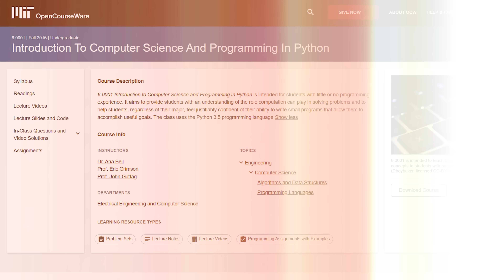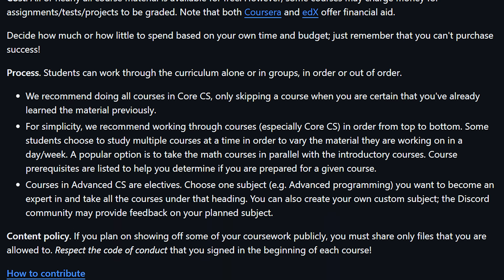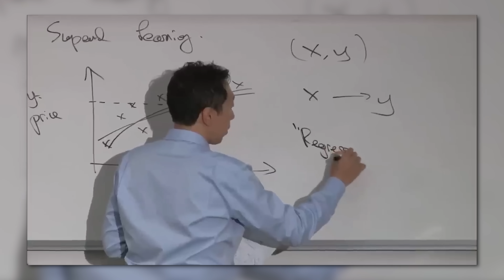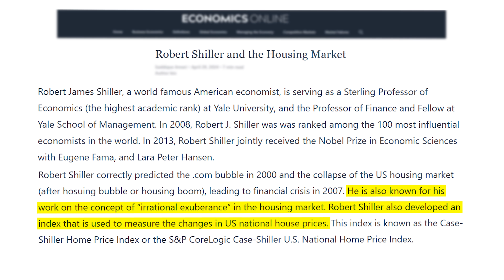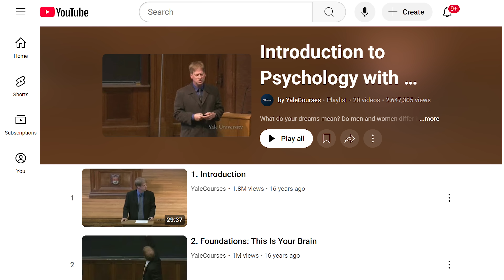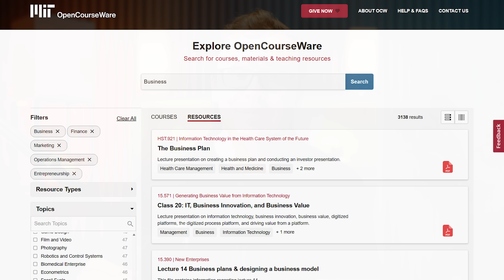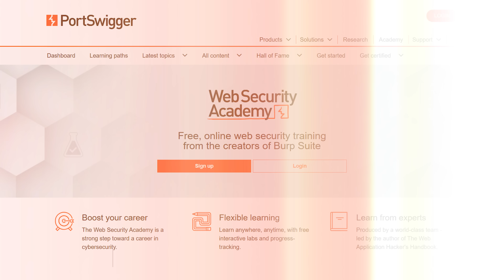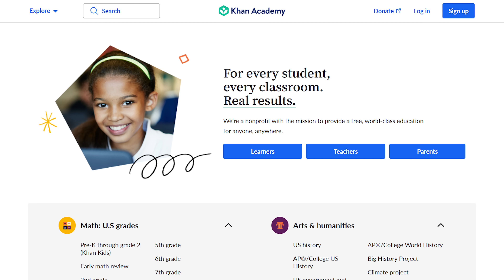10 Free University Courses That Are Better Than Paid Ones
Tired of drowning in student debt for outdated education? Discover ten completely free university courses that deliver better career outcomes than expensive degrees costing hundreds of thousands. From MIT's computer science program to Yale's psychology lectures, these world-class educational resources are available right now without application fees, student loans, or four years of your life. Perfect for career changers, ambitious professionals, and anyone seeking high-quality skills training without the financial burden. Learn cutting-edge technology, finance, cybersecurity, and business management from Nobel Prize winners and industry pioneers who actually know what employers want. These aren't watered-down versions - they're the exact same courses taught at prestigious universities, minus the inflated price tags and unnecessary requirements. Whether you're interested in machine learning, game development, or web security, these free alternatives provide practical skills that translate directly into job opportunities. Stop paying premium prices for mediocre education when world-renowned institutions are giving away their best content. Transform your career prospects without sacrificing your financial future or spending years in outdated classroom settings.

Timestamps:
0:00 - Intro
0:58 - 200K tech secret companies hide
2:38 - Hidden degree killer that beats universities
4:13 - AI pioneer's 200K salary blueprint
5:29 - Nobel winner's market prediction method
6:43 - Coding bootcamp killer exposed
8:08 - Psychology hack for career advantage
9:22 - MIT's 140K MBA secret
10:25 - Gaming goldmine schools ignore
11:41 - Zero unemployment skill employers desperately need
13:26 - OG platform that started it all